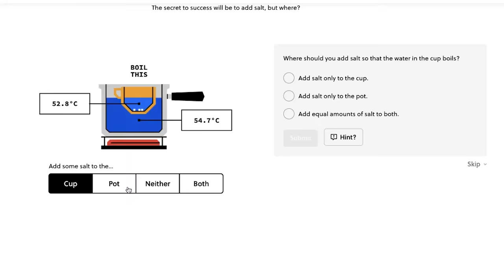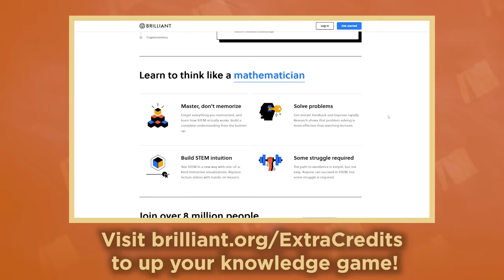Billie Holiday vs The US Government - US History - Extra History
Jazz singer Billie Holiday vs the US Government?! Her song Strange Fruit written by Abel Meeropol about the treatment of African Americans in the community is what started the whole altercation. Especially when Harry Anslinger, the Head of the Federal Bureau of Narcotics got involved, he set out to ensnare the Idol any way he could.